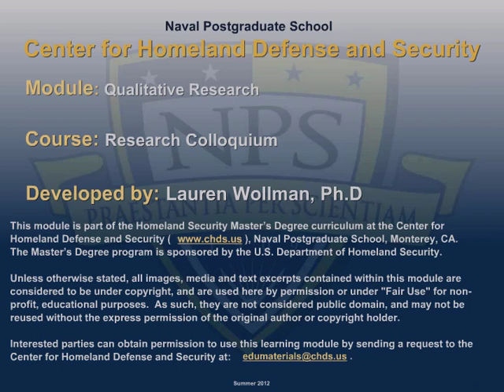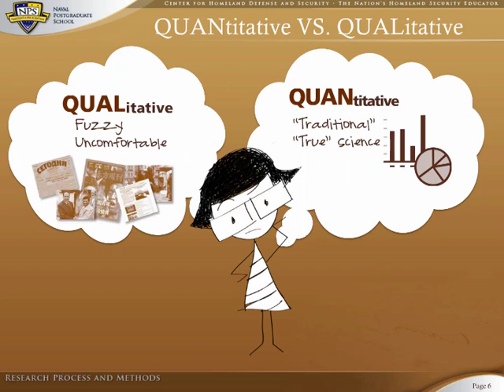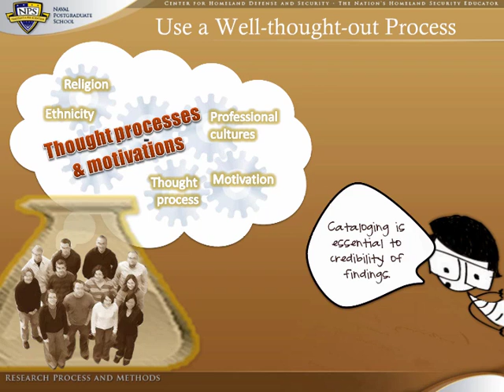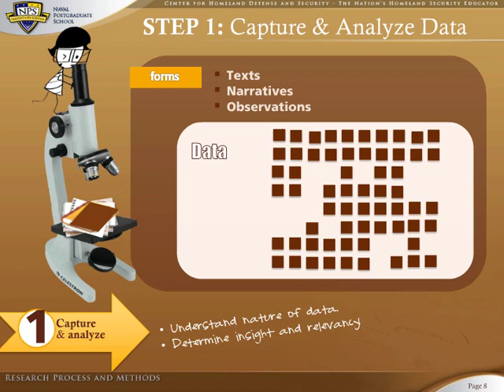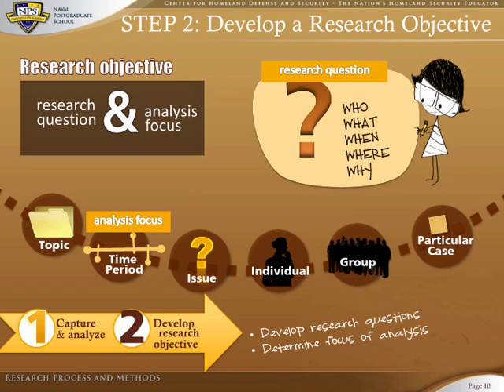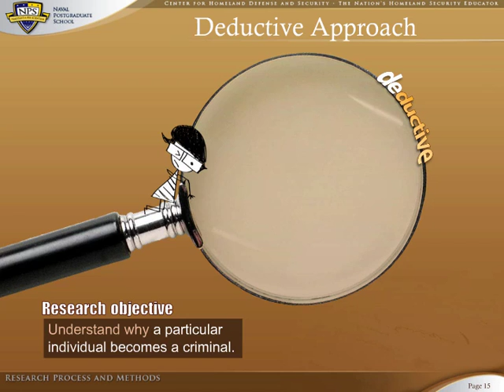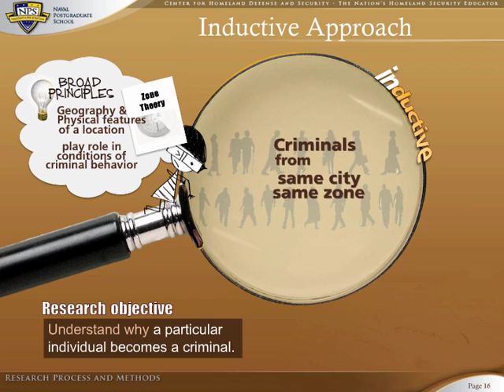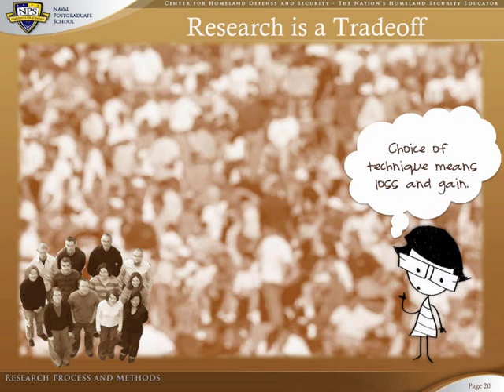Qualitative Research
Lauren Wollman.

Qualitative Research involves the use of words and observations as data, rather than numbers. It seeks to answer the “why” rather than the “how” question. That is to say, it seeks to gain insight into human behavior, attitudes, motivations, values and culture in order to explain why people do what they do. While quantitative analysis can provide data to show what people are doing, it generally has more difficulty in establishing causality and thus explaining why they are doing it. In qualitative analysis, data usually comes in the form of texts, narratives or sometimes from observations. This data can come from interviews, open-ended questionnaires, discussions, observed interactions and behaviors, personal accounts of experiences or documents ranging from letters, diaries or works of literature to press reports, official government documents and academic studies. For this reason, qualitative analysis typically provides insight into the reasons behind actions. This module will illustrate the five steps critical to qualitative analysis – capture and analyze data, develop and research objective, categorize the data, identify patterns and connections, and interpret data – and will leave you with the ability to discern between the benefits of using either quantitative or qualitative analysis.